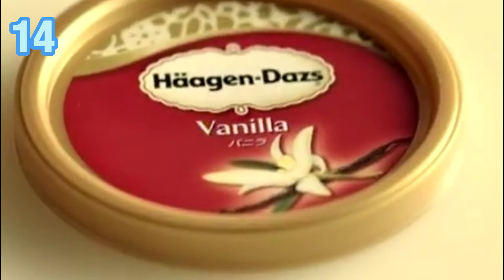16 SECRETS Oshi No Ko Fans Don't Know... Until NOW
I promise you never know about these facts about Oshi no Ko

Timestamps :
00:00 : Introduction
00:03 : B Komachi Trademark
00:40 : B Komachi Synergy
01:37 : Dance Dance Baby
02:13 : Sarina's Collection
02:55 : Gorou's Nametag
03:35 : Chasing Stalker
04:04 : AI is Coming Back
04:52 : Maternity Handbook
05:37 : Aqua and Ruby Reference
07:25 : Blood Relation
08:16 : Salary
08:42 : Real Life References
09:01 : AI's Final Moment
09:42 : AI's name meaning
10:19 : Closing

​​Ownership of the anime does not belong to me, and I have no intention of committing any copyright violations.
Anime title : Oshi no Ko